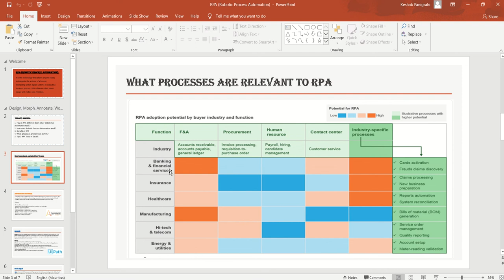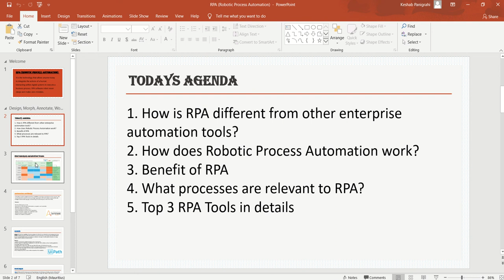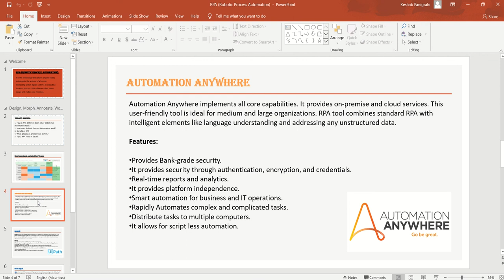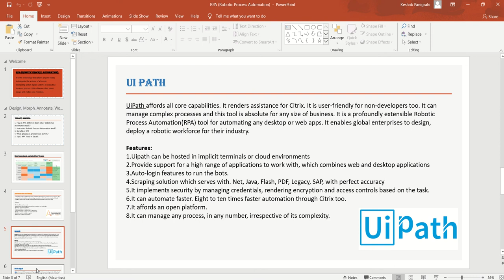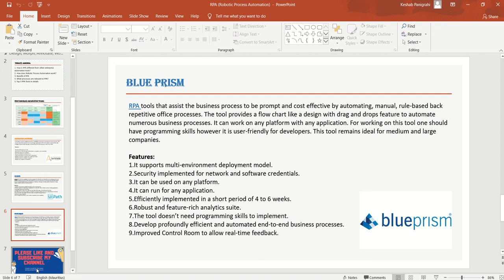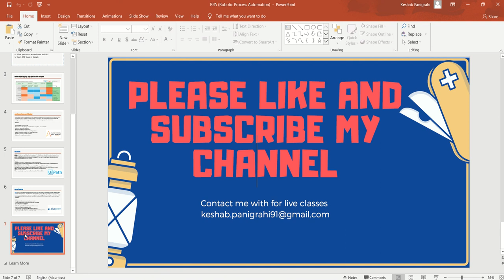RPA introduction | Robotic Process Automation | Automation Anywhere | AI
Robotics Process Automation (RPA) is used to automate manual tasks. It is used by many companies to automate manual task in thier departments. It can also be used along with new age technologies like Machine Learning and Artificial Intelligence.

Python Data Science
Business ANalytics
Statistical Learning
Audio books